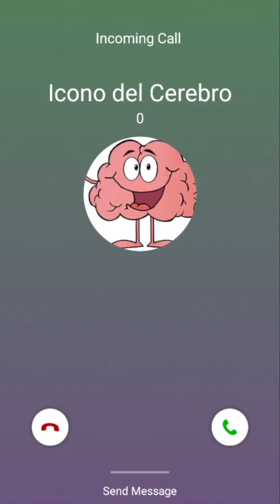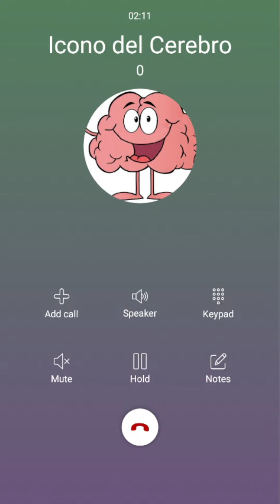Icono del Cerebro te Habla Llamada Falsa quiere que te Alimentes bien con muchas Vitaminas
llamadastelefonicas Icono del Cerebro#call
Icono del Cerebro quiere que te alimentes muy bien y seas un niño saludable y fuerte y consumas muchas vitaminas para tu cerebro

Llamada de Icono del Cerebro
Llamada a Icono del Cerebro
Llamada Icono del Cerebro